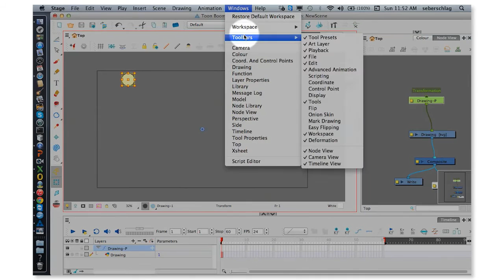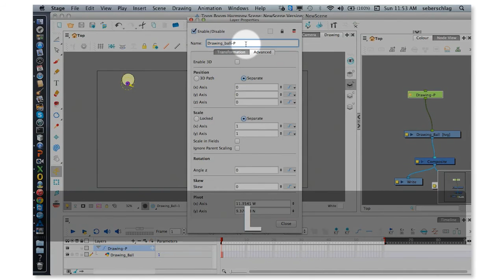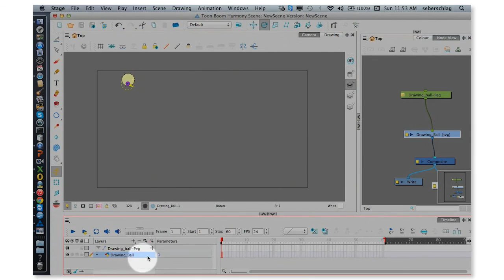Adding Pegs and Pivots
Get a better understanding of how to use the the Camera, Timeline and Node views. Add a Peg to your ball drawing to animate it and set the pivot of the ball onto the Peg. Rename your Drawing and Peg nodes and see how this translates in the Timeline view.